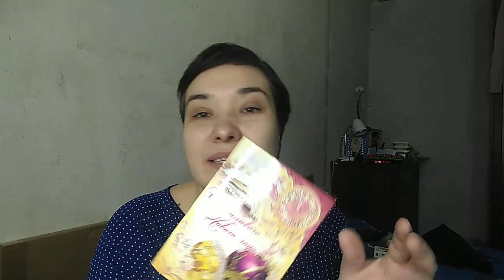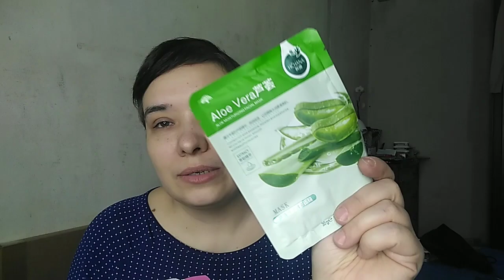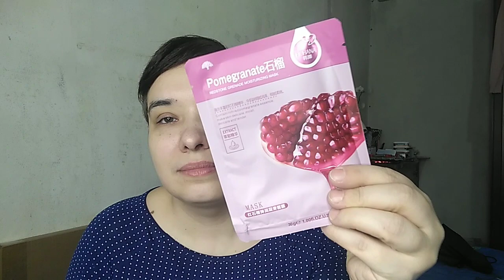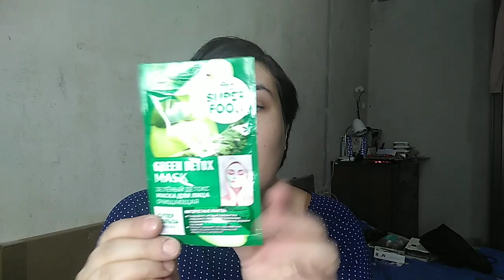Ремонт идёт / Посылка сюрприз / Перестановка на кухне // Elena Pero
Меня зовут Елена и Вы на моём канале! Здесь Вы можете посмотреть видео о моих интересах, увлечениях, хобби. Как я отдыхаю и развлекаюсь. Видео о моих покупках, о том что я смотрю и читаю, отчёты. Распаковки заказов из Китая, обзоры на разные товары.